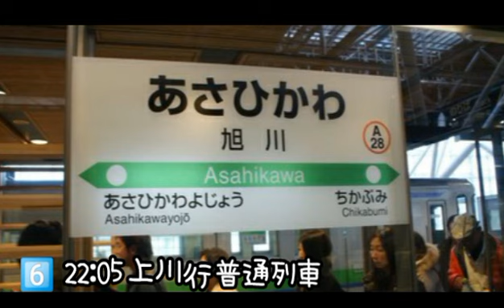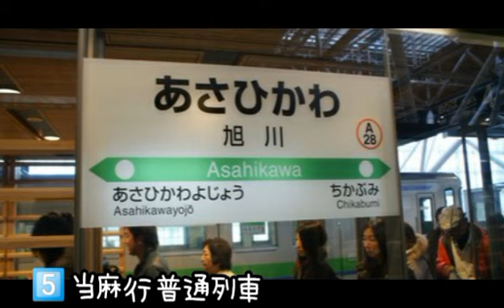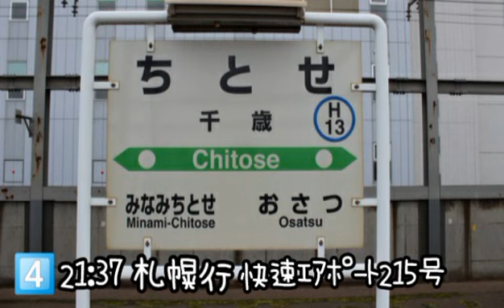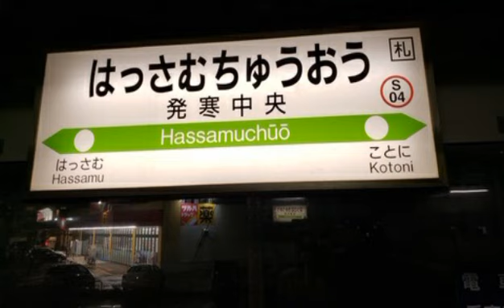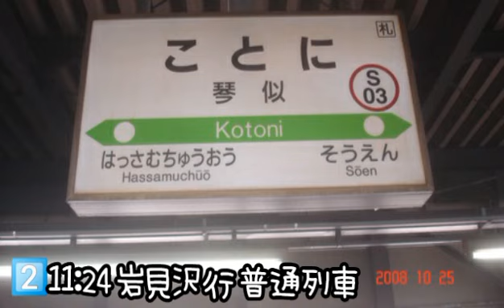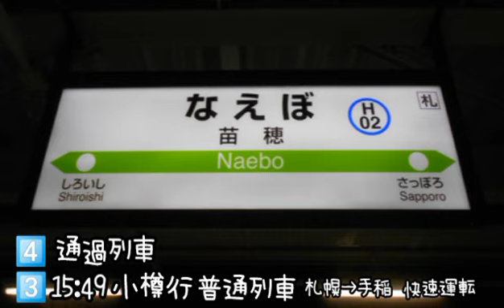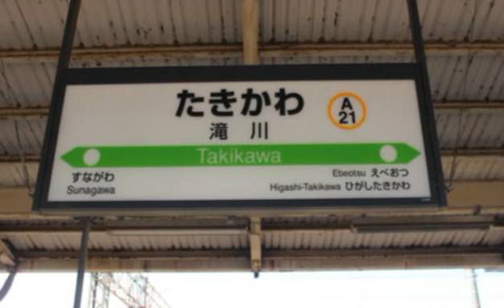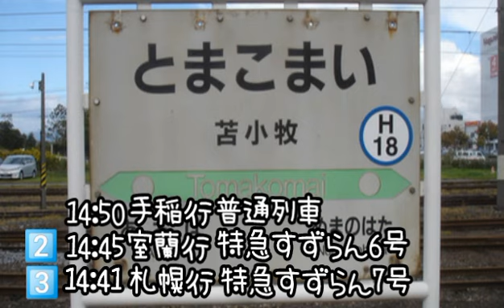[駅自動放送]JR北海道のアレ（PTC自動アナウンス放送詰め合わせ）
★当ch（SuicaScorerちゃんねる）について★
当chは某サービス業でクレーム対応を生業としている中年男性が運営しています。

当チャンネルは以下のコンテンツを雑多に並べています
①交通機関の車内アナウンス
②踏切ブログ（ ） の補足動画
③駅紹介ブログ（ ) の補足動画
④駅・踏切紹介の雑談動画
⑤野球関係

細々と運営しています。
なお、音声の二次利用は以下をお読みください。
①コメント欄にて2次使用をされたことを公開URLを併記の上でお書きください（事後可）。